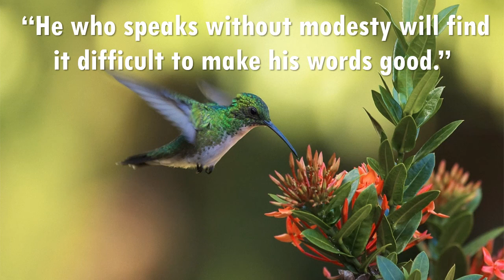Green Green Garden - Chris Haugen ( No Copyright Music )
Life Quotes "He who speaks without modesty will find it difficult to make his words good."